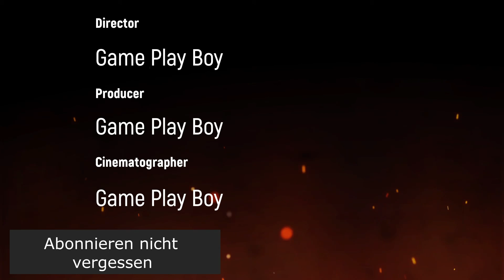Yu-Gi-Oh GPB Vs weevil Underwood Mit der karten Combo Könnt Ihr gewinnen.